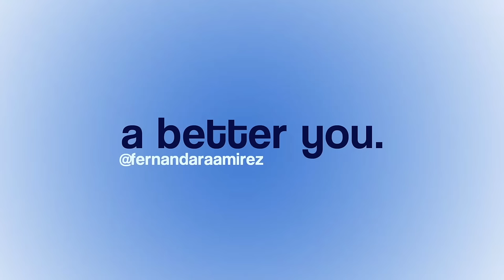HOW TO THRIVE IN THE WINTER SEASON | how to not let the dark & cold days ruin your mood (& enjoy it)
Welcome to 𝘈 𝘉𝘦𝘵𝘵𝘦𝘳 𝘠𝘰𝘶 podcast by lifestyle, wellness, & self help youtuber - Fernanda Ramirez. in this episode were talking all about THRIVING IN THE WINTER TIME! I think its save to say the days being shorter and the sun setting at 4 pm isn't particularly our favourite thinggg but im going to be giving you guys the ultimate guide on how to still feel your best from inside hobbies to try, what types of foods to be eating for optimal health, how to glow up and avoid the *winter uglies*, being social during the holiday season, etc.. tune in!